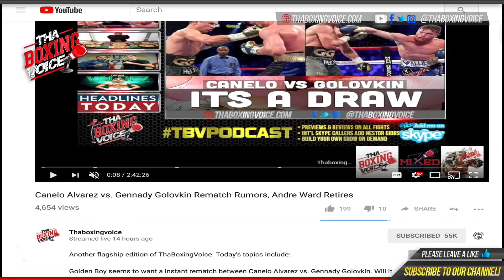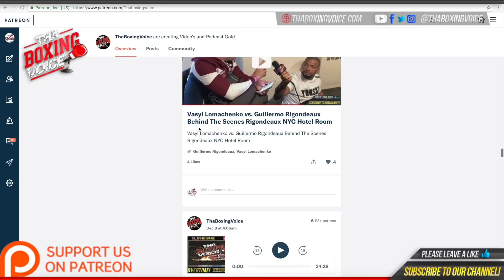🔥Efe Ajagba Questions and Answers Patreon Only😱I Am The People's Champion